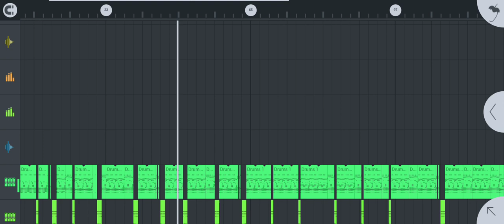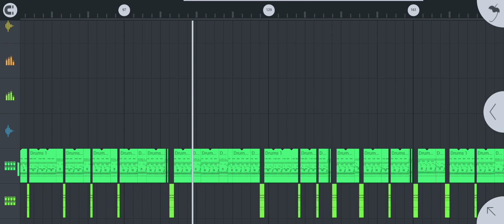BEAT 1 | Dj Dalchand Style Mix Nagpuri Beat | RDR BoyZ Flm ProjecT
Full Hip Hop Nagpuri Beat Flm ProjecT | RDR BoyZ Flm ProjecT

Flm ProjecT Ke Liye Contact Kare

Problem Solve ⬇

Flm Project को डाउनलोड कैसे करें ?
Zip File को Unzip कैसे करें ?
Password कहा मिलेगा ?
Password कैसे डालें ?

My Paid Sarvice ⬇

1 × Studio Voice Making
2 × Paid Flm ProjecT Provide
3 × Paid No Voice Tag Provide
4 × Paid Dj Song Remix On Demand
5 × Premium Sample Pack Provide
6 × Full Dj Course Provide